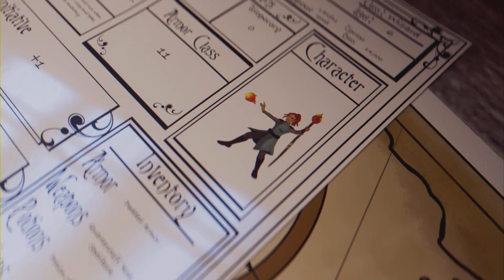Strzałkom , luneta , słońce wytrychem - #12 Na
Wskazówki wraz z spinaczką docierają ,do groty budowli średnio wiecznej. " Strzałkom , lunetą , słońce wytrychem - #12 Na morzu ,, Słońce które naświetla właściwe miejsce wraz symbolem, łowiąc kawał historii piratów, brat nie zostawia świadomości , jaki pirate za co jak się zasłużył by być wśród śmietanki 8 odsłoniętych . Pacząc na styl ubioru można przypuszczać że każdy akwen morski ma swojego pirat . Te czasy były piękne w swym stylu życia owym średniowieczu , ubioru każdy miał ,z nich
kunsztu morskich wypraw cel jeden bogacić się z szkodom dla kupców .
Zachęcam do zagrania w uncharted kolekcja dziedzictwo złodziei ps5gameplay4k60fps pl #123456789
DZIĘKUJĘ BARDZO WIDZOM @MAREK PUMA 777MP777.

Tagi ;
Uncharted 4: A Thief's End